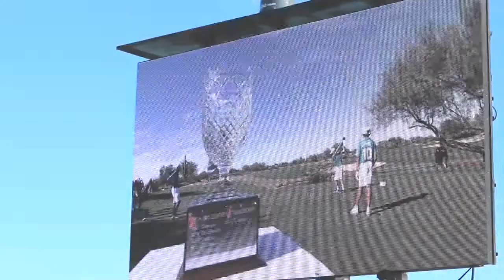PGA Jr League Championship 2018 Seth Waugh, CEO PGA of America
A key youth initiative of PGA REACH and hosted on Raptor from 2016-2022, teams comprised of boys and girls ages 13 and under make their way through local and regional qualifiers to compete match-play style for the championship in a nine-hole, two-person scramble format. Eight teams from all over the United States make the finals at Grayhawk Golf Club, which are televised by Golf Channel.